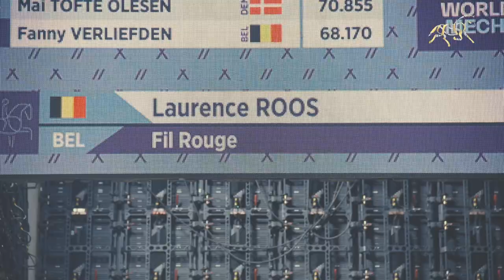Jumping Mechelen 2019 | De dag van Laurence Roos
Dressuuramazone Laurence Roos voor, tijdens en na de FEI Dressag World Cup op Jumping Mechelen